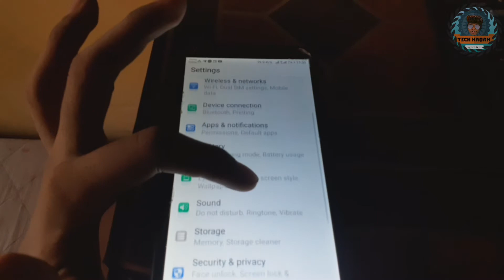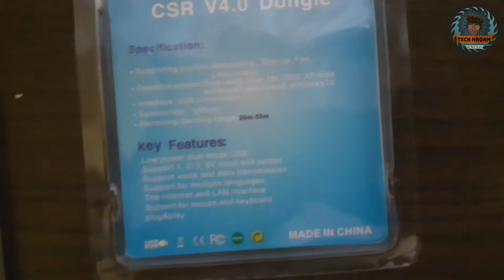Two Affordable Tech Gadgets Under 1000 in Sinhala 🇱🇰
👉සියලු දෙනාවම ආදරයෙන් පිළිගන්නවා ටෙක් හකම් යූටියුබ් චැනල් එකින් ආපු තතවත් වීඩියෝ එකකට.මේ වීඩියෝ එකේදි මම කතා කළේ රුපියල් 1000කට විතර ගන්න පුළුවන් ගෙවන ගානට වටිනා ටෙක් ගැජට්ස් දෙකක් ගැන,මේ වීඩියෝ එක වටිනවා කියලා හිතනවා නම් ලයික් කරලා පුළුවන් තරම් මේ වීඩියෝ එක ශෙයා කරන්න,ඔයා මගේ චැනල් එකට අලුත් කෙනෙක් නම් සබ්ස්ක්‍රයිබ් කරන්න මේ වගේ තවත් වීඩියෝ බලන්න.

👉 වීඩියෝ එකේ පෙන්නපු ටෙක් ගැජට්ස්වල Best Buy links👇
⭕ Kingston Class 10 MicroSD Card

☑️ Connect With Tech Haqam
🔸Tech Haqam Official Telegram Channel

❌ Editor/Presenter/C.M.-Abdul Haqam
❌ Video & Audio Captured Via -